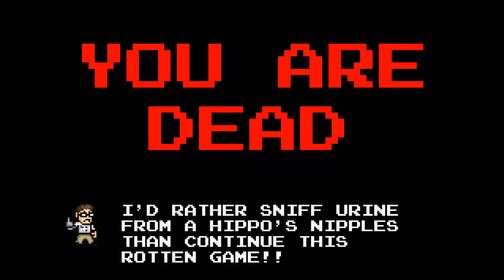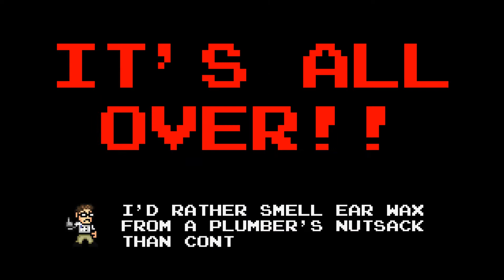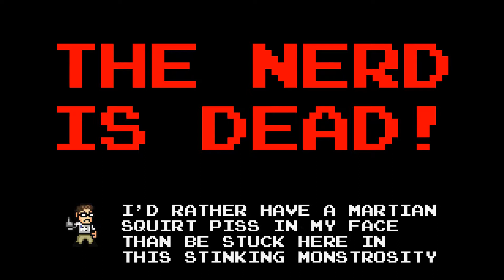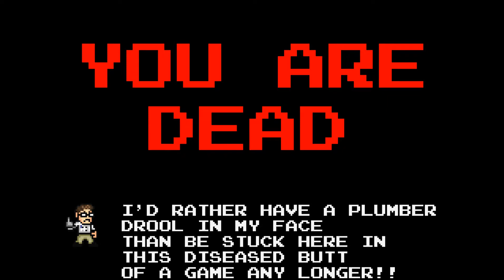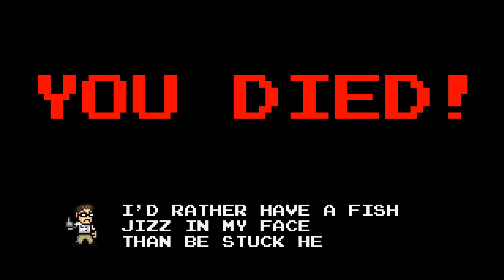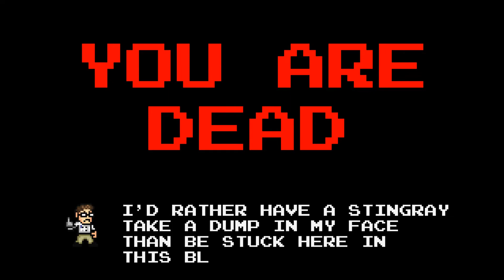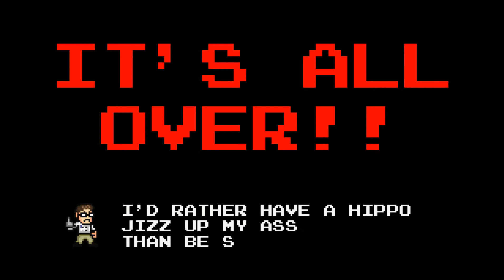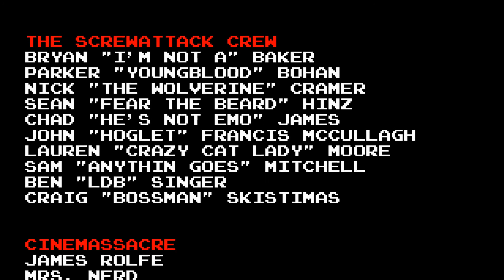AVGN Adventures - Longplay (Twitch Stream)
What is AVGN? If you have been living under a rock or whatever here's the short explanation. AVGN is a creation of James Rolfe, the character reviews old games that are awful and makes comedic references throughout his videos, the character has grown so much over the years that there is a movie coming out soon, It's in theatres already I believe. I'll leave two more youtube links, one to the official page and one to a trailer of his movie :)

Mini Review: After much debate and a lack of the old school on the market I decided to take this blast to the past with AVGN Adventures, starring such characters as The Angry Video Game Nerd, Mother Mike, The Bull Man, and Kyle Justin, There are also cameo's from pickle and other ones in the form of powerups.

The game takes place across 8 levels with one extra thrown in at the end all which follow from the Angry Video Game Nerd episodes.

Gameplay is solid, responsive and fun, the game is a little difficult but theres nothing wrong with a challenge and it's easy to learn.

9/10